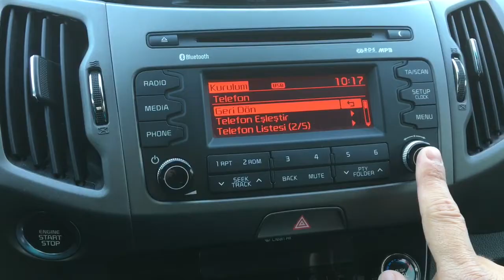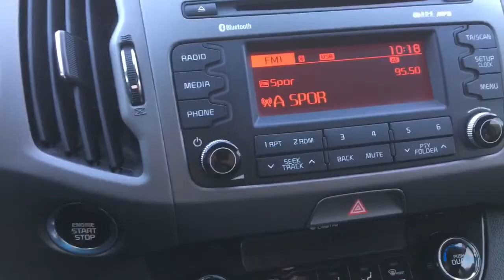KİA SPORTAGE / BLUETOOTH BAĞLANTISI KURMA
Merhaba arkadaşlar. Bazı araçlarda ingilizce olduğu için yönlerdirme ile kurulumu gerçekleştirebilirsiniz. Aracımızın teybini açtıktan sonra setupa basıp oradan telefon seçeneğine geliyoruz ve telefon eşleştiri seçiyoruz. Sonrasında telefonumuzun bluetoothunu açıyoruz ve arama yaptırıyoruz. Aracımızı bulduğunda eşleştirme için verilen şifreyi telefonumuza girip işlemi tamamlıyoruz.